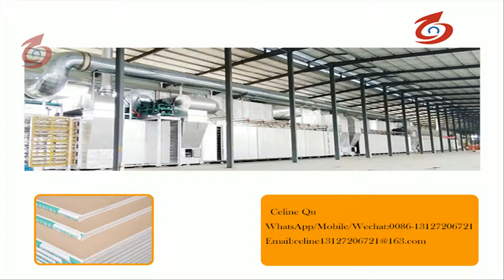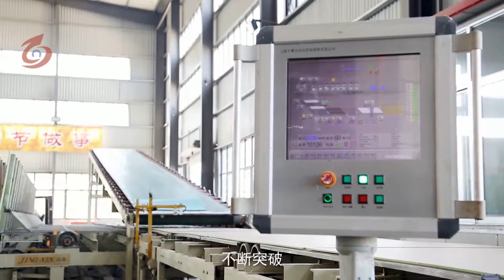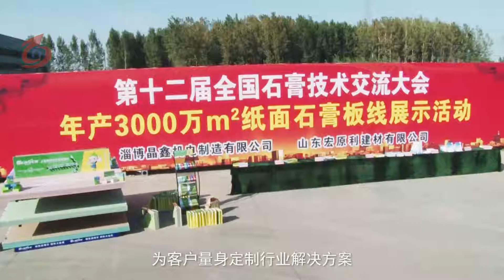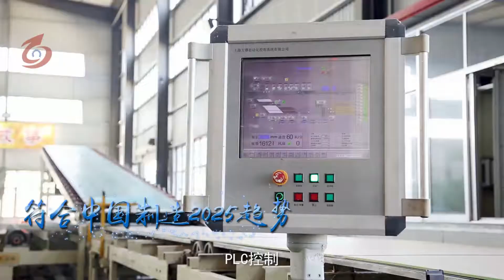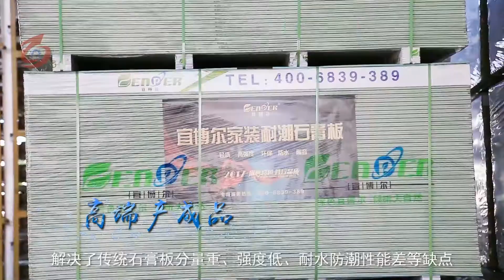hot sale paper-faced gypsum board production line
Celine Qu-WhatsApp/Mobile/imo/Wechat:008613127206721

Shandong Zibo Jingxin Electromechanical Manufacturing ,China.